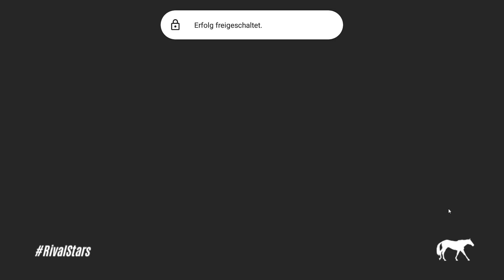WIE soll ich DIESE STUTE verkaufen 😭 Rival Stars Horse Racing #51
Rival Stars Horse Racing ist ein Pferdespiel fürs Handy (iOS & Android) in dem man Pferderennen gehen kann. Man kann Pferde züchten und diese dann in seinem Rennstall großziehen.

Ingame-Name: Sandy